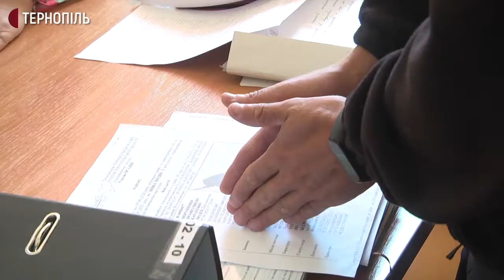Поліцейські складають протоколи на керівників тернопільських шкіл та садочків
Поліцейські складають протоколи на керівників тернопільських шкіл і дитячих садків через те, що вони працюють попри заборони "червоної" зони. Правоохоронці працювали у різних мікрорайонах міста. Про це повідомила начальниця управління освіти і науки Тернопільської міської ради Ольга Похиляк